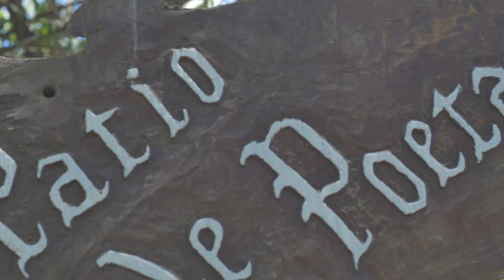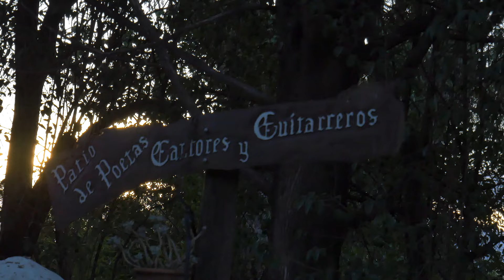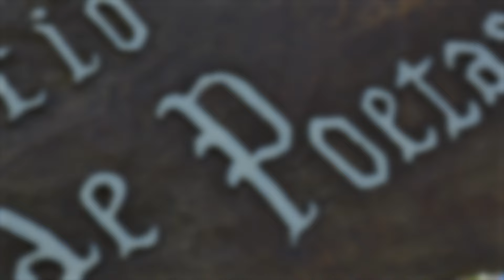Al Criollo Herrero - Vergara Trío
"A la orilla del verano la casa de los Herrero es un descanso, un chapuzón del alma, es un oasis en medio del grito coscoíno, donde se escucha al otro Pueblo cantar, decir sus versos, bailar y muchas inspiraciones más. Es un cogollo para Rodolfo Herrero".

AL CRIOLLO HERRERO

A la orilla del verano
La casa de los Herrero,
Tiene el cielo desvelado
De poetas, guitarreros.
Lleno de voces el patio
Comunión de los cantores,
Que van pintando los pueblos,
Cada cual con sus colores.
Son palomas que revolotean
En mi corazón.
Van cantando, van pintando sueños
Hasta que despunta el sol.
Es de fuego la palabra
Liberada del poeta.
Viene un gato y va muy decidor,
En los pies de un buen zapateador,
Y una zamba que se enamoró
De una morocha que cantó,
Y de un criollo presumido,
Bailarín y recopilador.

Anda el canto desvelado
A la orilla de otro enero,
Un cogollo le han brindado
Al  criollo Rodolfo Herrero.
Su amistad enarbolada
Como un Cristo anda en el patio,
Le da rienda suelta al alma
Derrochando los abrazos.
Es un juego cosechar historias
Por su largo andar,
Enhebrando travesuras cuenta
Cosas de su trajinar.
A la orilla de la plaza
Otro pueblo es el que canta.
Una cueca sale a relucir
Perfumando el aire de Cosquín,
Un paisano que es del litoral
Ensaya fuerte un sapucay.
Y un vidalero riojano
Buen cantor, y de esos que ya no hay.

Letra: Gustavo Vergara
Producción musical: Gustavo y Pedro Vergara
Voz: Martina Vergara
Voz: Gustavo Vergara
Piano: Pedro Vergara
Guitarra: Ramiro Tarifa
Grabado mezclado y masterizado en Estudio Liverpool por Alfredo Chinchu Guerra.
Producción audiovisual: Florencia Reynoso

Patio de los Herrero, Cosquín.
Córdoba, Argentina, Diciembre 2023.

Agradecemos profundamente a todos los amigos y amigas que se llegaron a compartir y a participar de este video.
A Rodolfo Herrero por abrirnos una vez más las puertas de su casa.